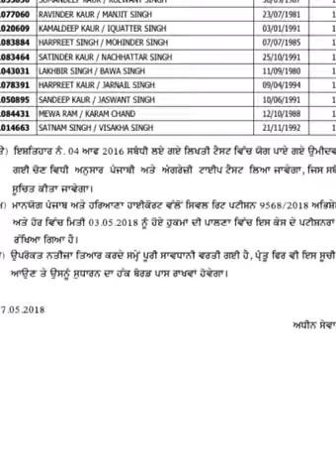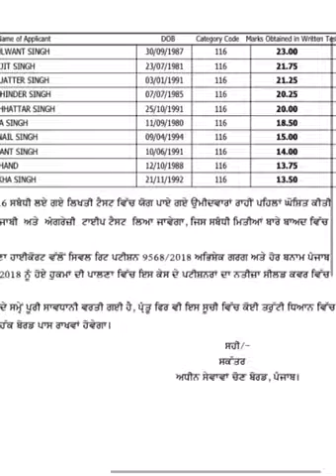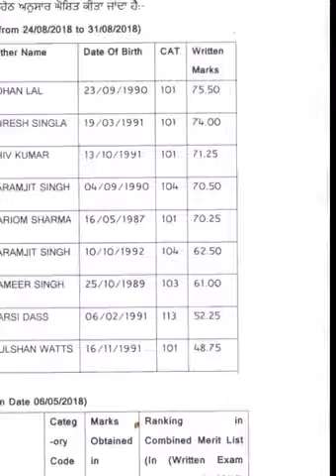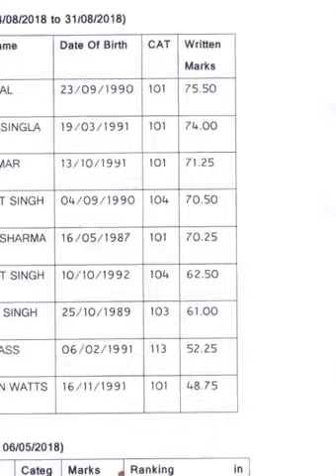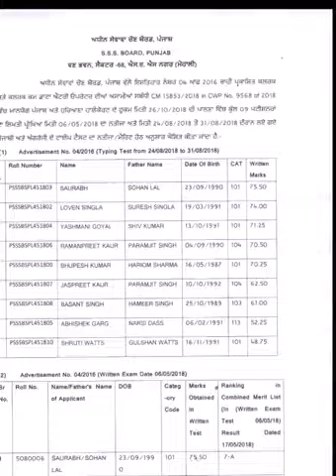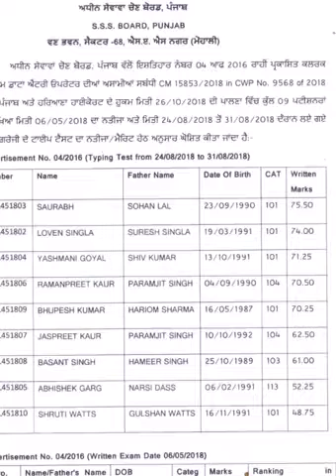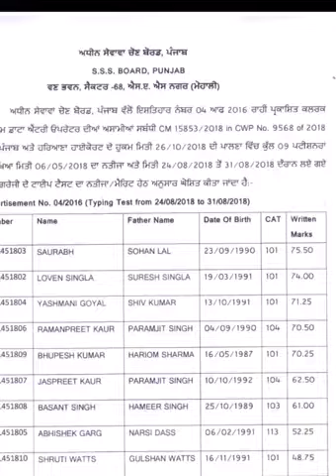PSSSB 04/2016 ਦੇ COUNCLING SHEDULE ਅਤੇ WRIT PETITION ਦੇ RESULT ਬਾਰੇ ਸਾਰੀ ਜਾਣਕਾਰੀ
ਉਮੀਦ ਆ ਤੁਹਾਨੂੰ ਆਪਣੀ Video ਪੰਸਦ ਆਵੇਗੀ

psssb
psssb clerk typing test
psssb expected cut-off
psssb cut-off 2018
psssb cut-off
Latest exam review
Psssb 4/2016
psssb
psssb expected cut-off
psssb cut-off 2018
psssb cut-off
Latest exam review
Psssb 4/2016
psssb departments
all departments
psssb
psssb expected cut-off
psssb cut-off 2018
psssb cut-off
Latest exam review
Psssb 4/2016
psssb
psssb expected cut-off
psssb cut-off 2018
psssb cut-off
Latest exam review
Psssb 4/2016
psssb
psssb expected cut-off
psssb cut-off 2018
psssb cut-off
Latest exam review
Psssb 4/2016
psssb
psssb expected cut-off
psssb cut-off 2018
psssb cut-off
Latest exam review
Psssb 4/2016
PUNJAB NEW RECRUITMENT